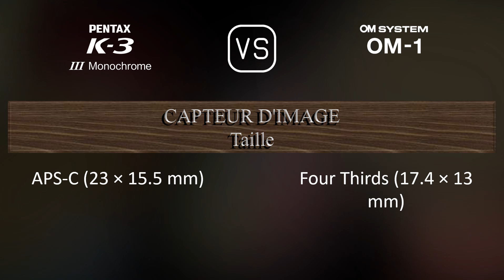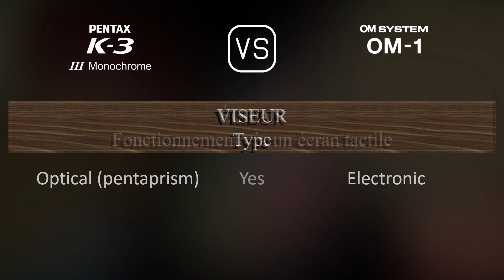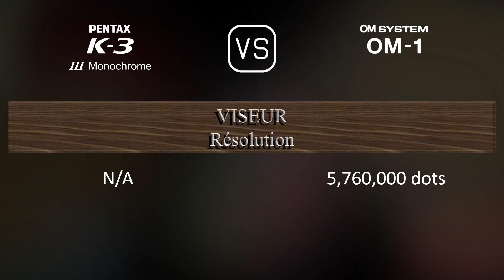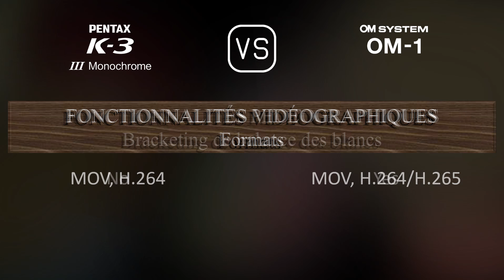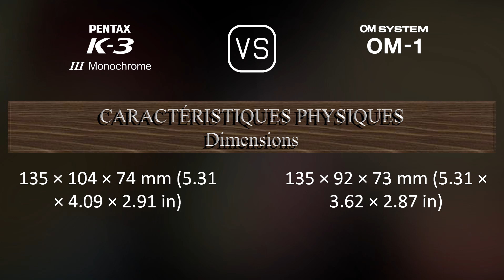Pentax K-3 Mark III Monochrome vs. OM SYSTEM OM-1: Une Comparaison de Caractéristiques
Cette vidéo fournit un aperçu des fonctionnalités du Pentax K-3 Mark III Monochrome et du OM SYSTEM OM-1 dans une comparaison de caractéristiques (comparison of specifications).

00:25 LANCEMENT
00:33 BOÎTIER
00:40 CAPTEUR D'IMAGE
01:01 IMAGE
01:16 OPTIQUE ET MISE AU POINT
01:41 ÉCRAN
01:58 VISEUR
02:13 FONCTIONNALITÉS PHOTOGRAPHIQUES
03:06 FONCTIONNALITÉS VIDÉOGRAPHIQUES
03:20 STOCKAGE
03:24 CONNECTIVITÉ
03:49 CARACTÉRISTIQUES PHYSIQUES
04:07 AUTRES CARACTÉRISTIQUES